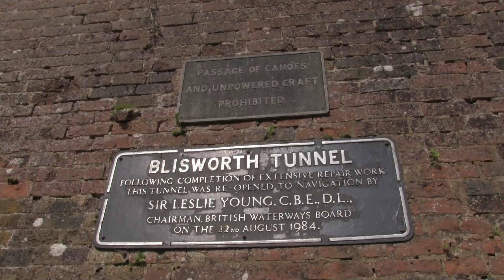NICE NARROWBOAT SOUND AND BLISWORTH TUNNEL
Thought I'd share this great sounding narrowboat 'ONWARD'.
It must have sounded even greater in the tunnel!